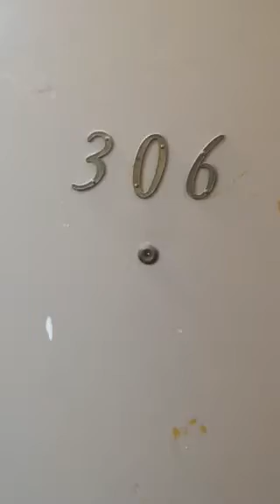B306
Remodeled 3 Bedroom/ 1 Bath
2240 Blake Street #306